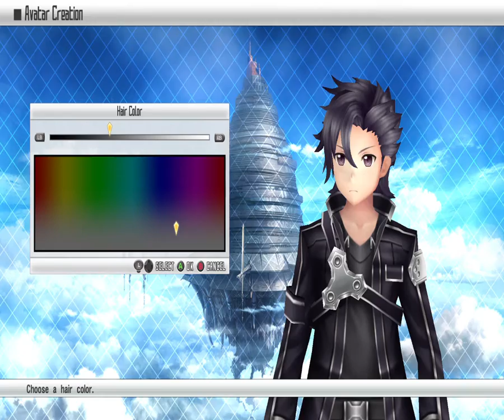Sword Art Online Re: Hollow Fragment Part 1